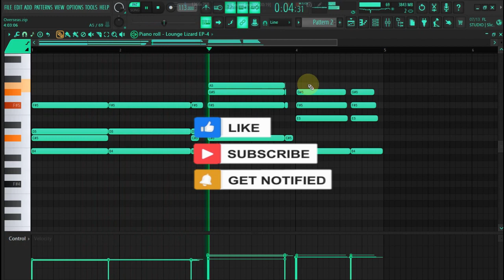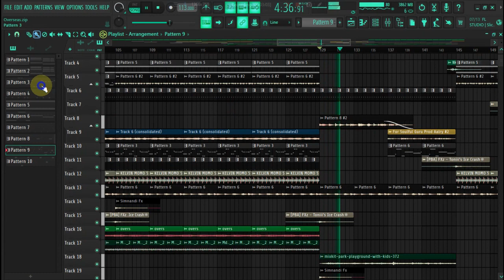Pro Tips for Amapiano Chords Progression Production in FL Studio Like Kelvin Momo x Soulful Guru